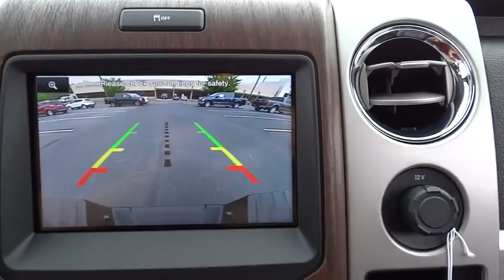2014 Ford F-150 Morrow, Atlanta, Stockbridge, McDonough, Newnan, GA E6797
2014 Ford F-150

6790 Mt. Zion Blvd